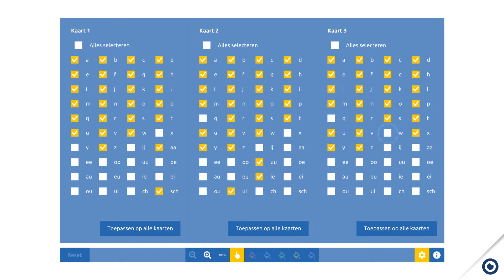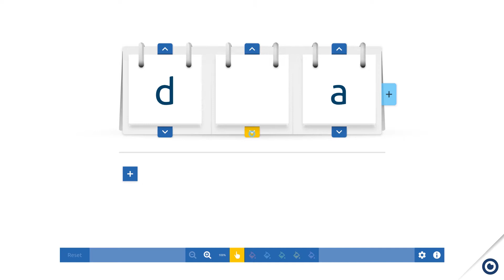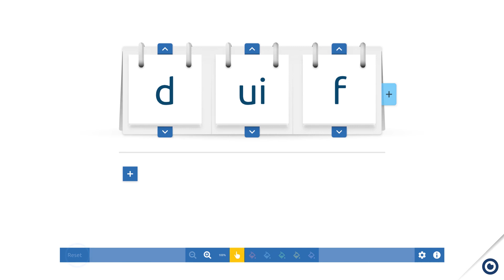Zo gebruik je de tool Letterklapper in Prowise Presenter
In deze video laten we je zien hoe jij gebruikmaakt van de tool Letterklapper in Prowise Presenter.

Op lees je meer over onze gratis educatieve software.